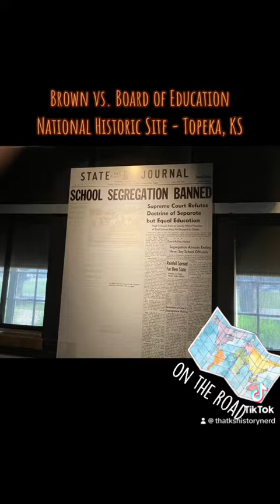Brown vs. BOE National Historic Site in Topeka, KS!